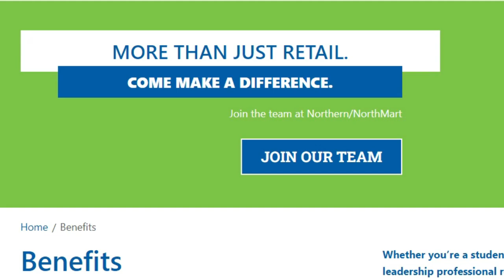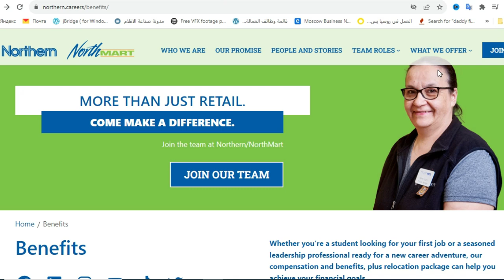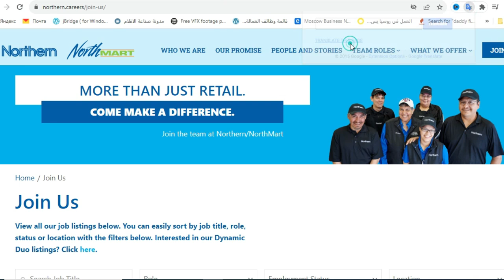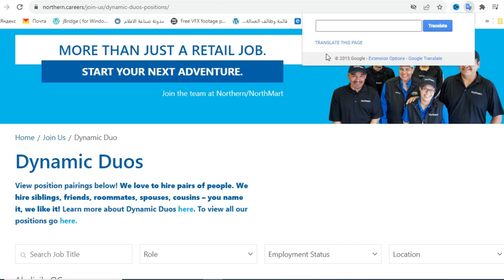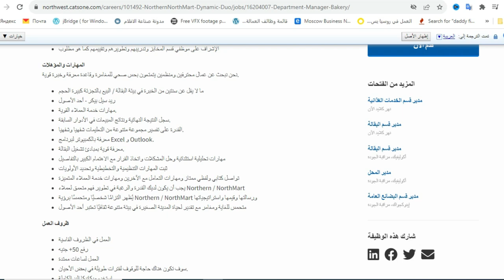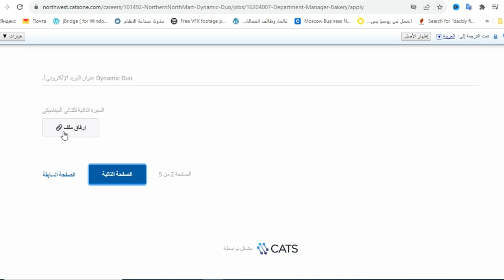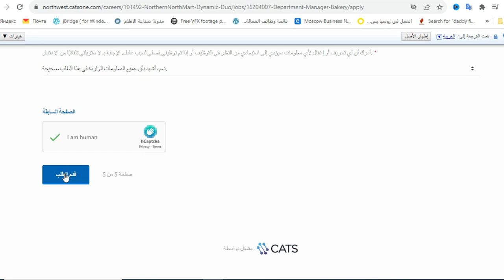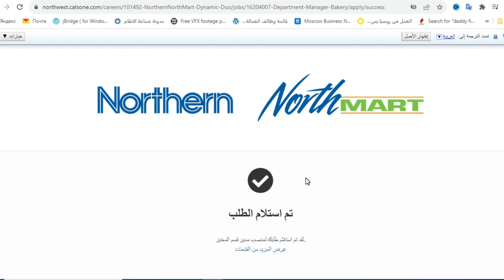مدن شمال كندا تدفع لك المال | تعطيك الاقامة و السكن مقابل العيش فيها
مدن شمال  كندا تستهدف اكتر من 100 الف مهاجر خلال 2024
كن واخد منهم انت و اسرتك
رابط التقديم الذي عملنا عليه في الشرح
سوف نختار 12 شخص بشكل عشوائي من التعليقات ونساعدهم بالتقديم مجاناً في حال تخطي التعليقات 350 تعليق سوف نختار 60 مشترك  و نساعدهم جميعاُ مجاناُ  :
شروط الدخول للمسابقة :
يجب ان تكون مشترك بالقناة حصريا
 اكتب تعليقك  اسمك و دولتك فقط
وانتظر الرد .